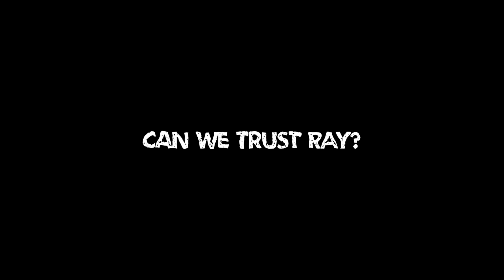OCULUS is Too POWERFUL in Minecraft [DarkHeroes Episode 18]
so today we will find out who really is Oculus and how he is controlled by Sheng in Minecraft.